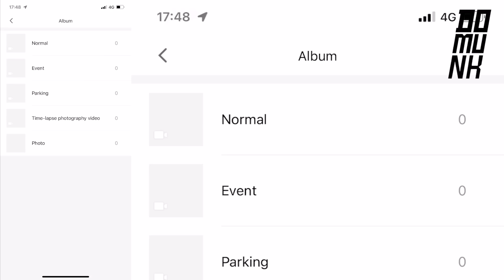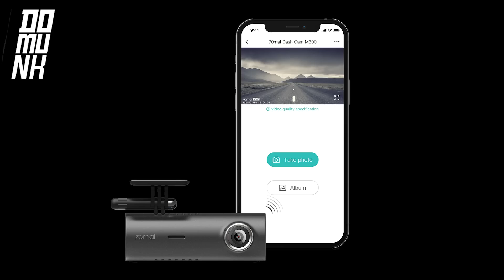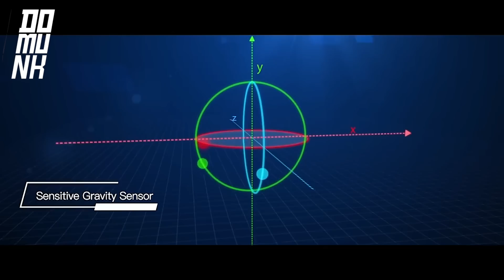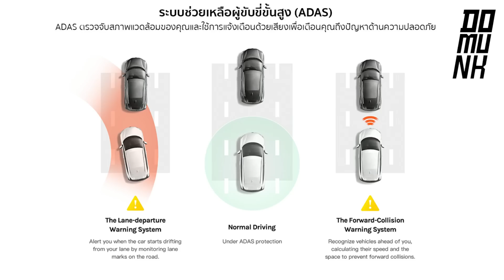กล้องติดรถราคาประหยัด ทำไมเลือกตัวนี้ พันนิดๆ เอง 70mai M300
กล้องติดหน้ารถยนต์ตัวแรกของผม
เลือกทั้งทีก็ต้องเป็นแบรนด์ที่เด่นด้าน Design อย่าง 70mai
แนะนำเลยครับกับรุ่น M300 ดีไซน์แบบ Minimal ไร้หน้าจอ
แต่สะดวกสบายด้วย Function และ Feature ต่างๆ
เชื่อมต่อผ่าน Application สะดวกมากครับ
ถ้าอยากรู้ว่าเจ๋งยังไง จนผมต้องสั่ง แถมราคาก็ดีมาก ไปดูเลยครับ!

242K

70mai,70maiM300,70maiA500S,Dash Cam,Car Dash Cam,Car camera,Road Safety,กล้องหน้ารถ,กล้งอติดหน้ารถ,รีวิวกล้องหน้ารถ,กล้อง 70mai,กล้องXIAOMI,XIAOMI,ขับขี่ปลอดภัย,Domunk,ดูมั้งค์,มั้งค์ ชัยลดล,ชัยลดล โชควัฒนา,กล้องหน้ารถ 70mai